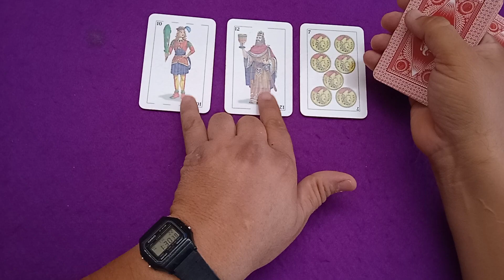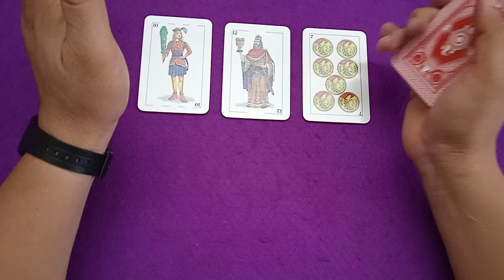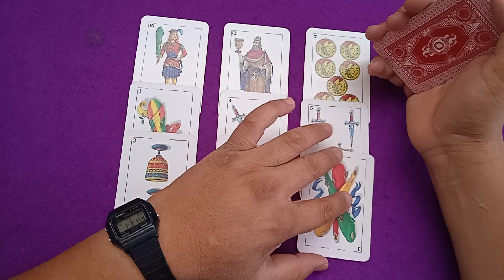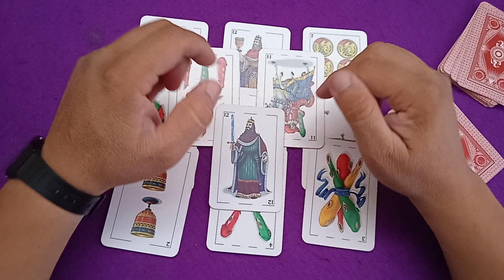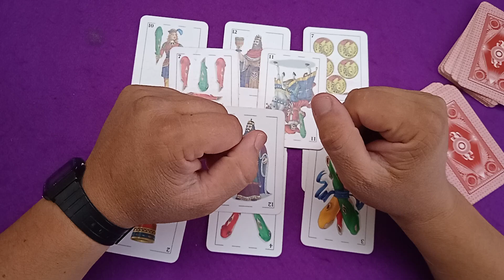CHIVAS VS TIGRES || PREDICCIÓN DE FUT BOL || LIGA POR MÉXICO